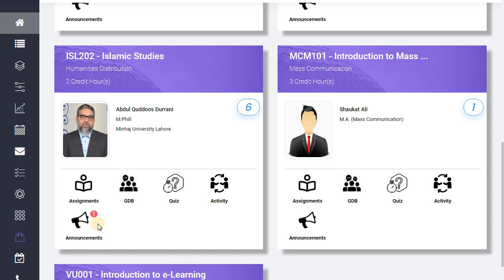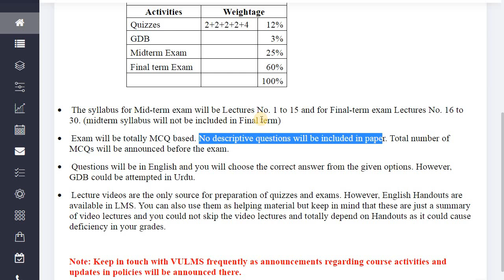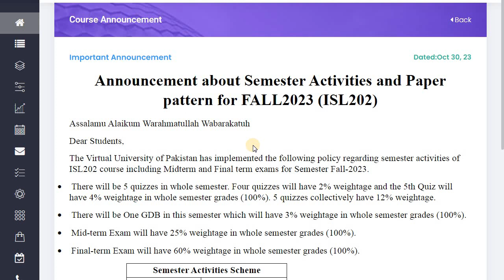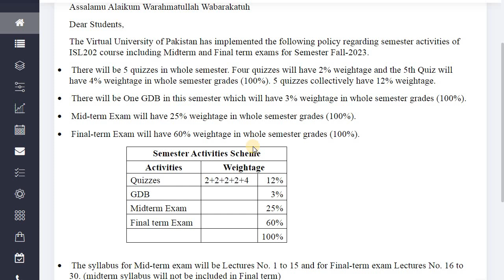Good or Bad news For you ? MCQs based midterm and Final term Fall 2023 / Semester Fall 2023 VU